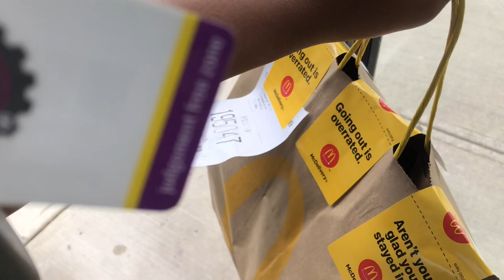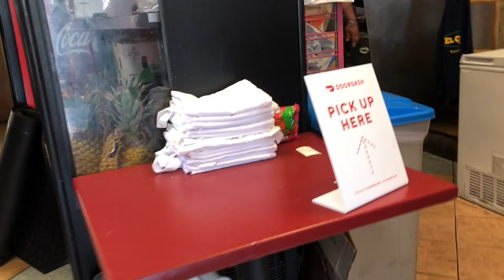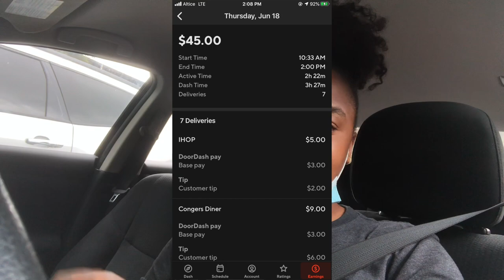DASH WITH ME! | DOORDASH VLOG (GET'S INTENSE)